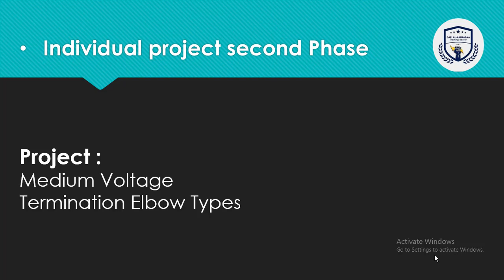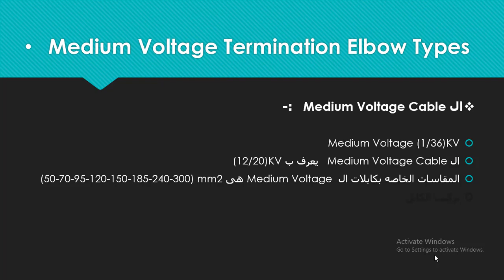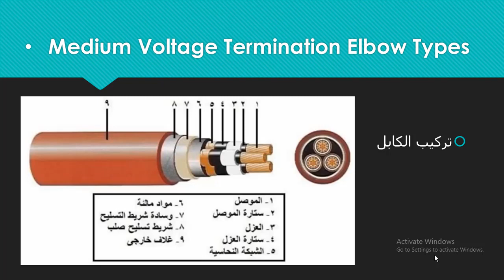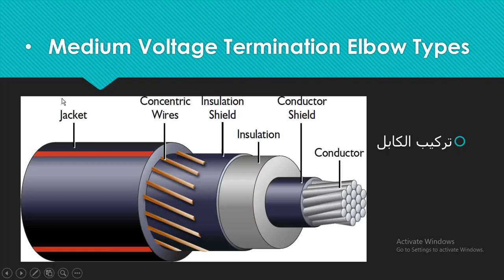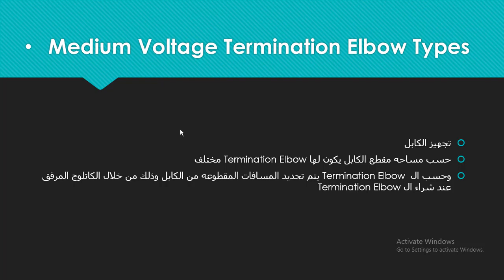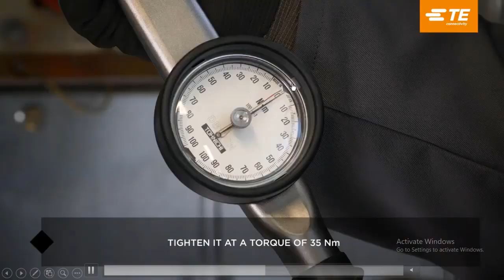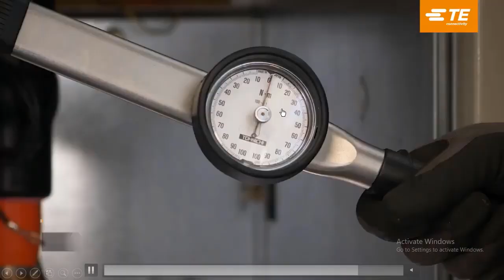Medium Voltage termination Elbow type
التعرف علي كابلات الجهد المتوسط وعملية الترملة